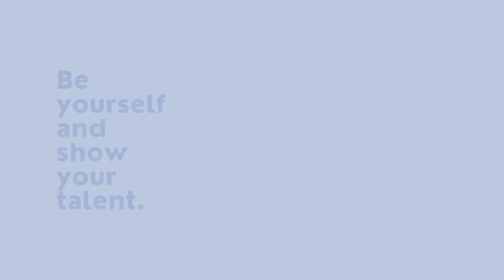How To Make Money From Your Music In 2021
Be one of the first VaoVao Artist and start uploading your music for free! You keep all of your copyrights and you use Vao Vao services for free FOREVER.
and start making money from your own music!